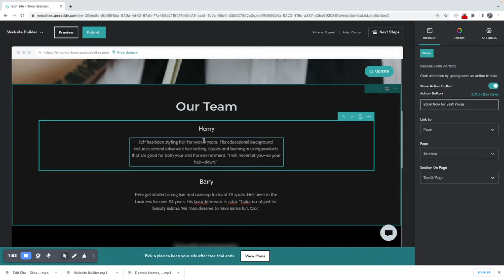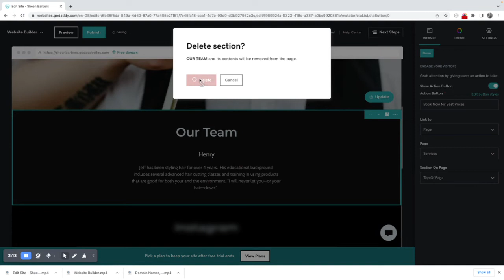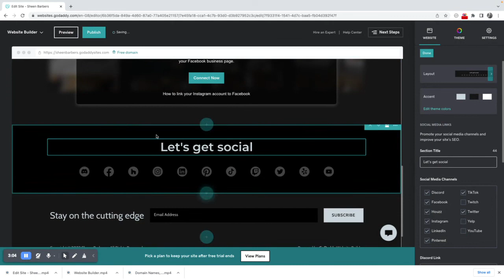Adding and Editing Text in the Godaddy website Builder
We show how easy it is to add, delete or edit Titles and Text within the Godaddy website building tool.